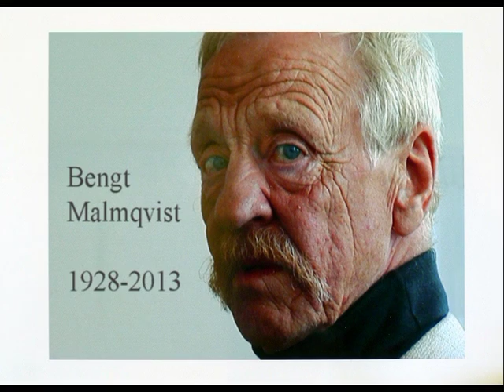Bengt Malmqvist: Exhibition 2000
Bengt Malmqvist: Exhibition: Stone sculptures,  drawings, in Art Museum Ystad, Sweden, 2000. Photo and film by Ulf Gertz